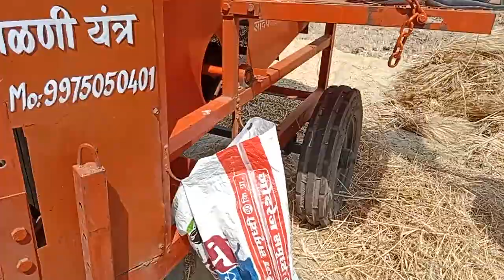prakash multicrop threshar 🌹🚜